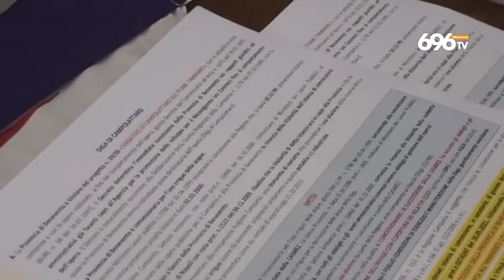Sannio, diga di Campolattaro. Il Pd: rischio beffa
Ancora dubbi e polemiche sul gestore dell'impianto